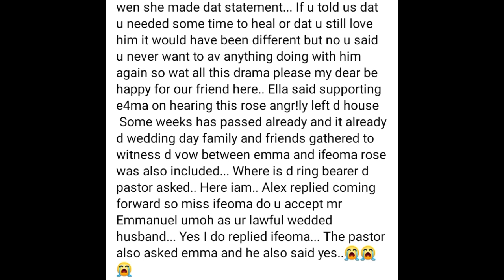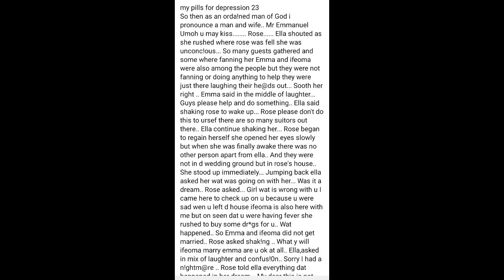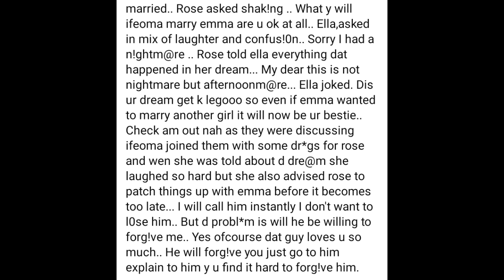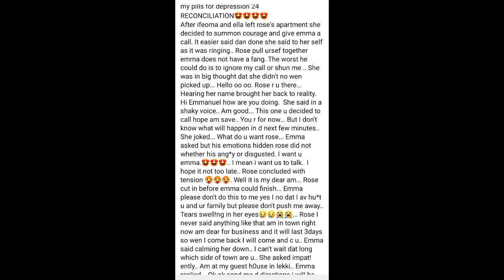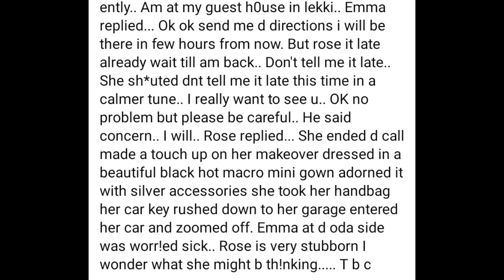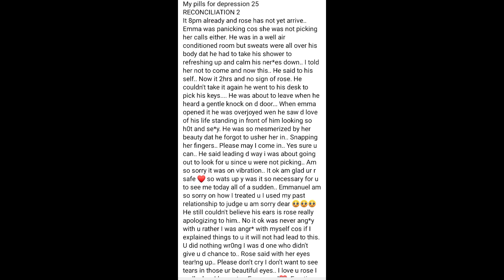The way EMMANUEL and LIQUOROSE RECONCILED was still surprised to their fans| fiction story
For some time now Liquorose and Emmanuel has being having issues but after the dream liquorose had,it made her rethink for she loose Emmanuel finally to another woman